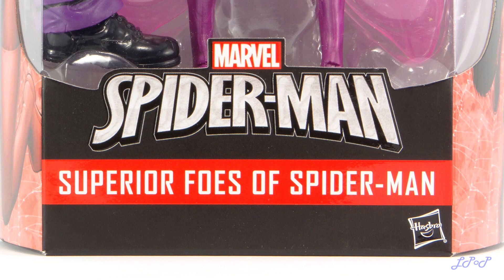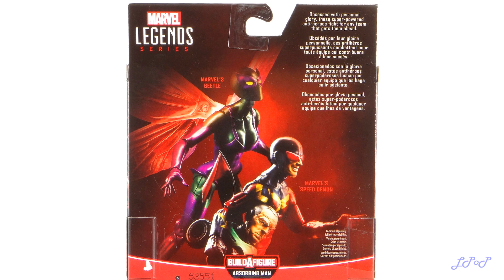Beetle Marvel Legends Absorbing Man Series Reseña Revisión Review Little Pieces Plastic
Unboxing y reseña de la figura de Beetle, perteneciente a la colección Marvel Legends Series Build a Figure Absorbing Man, la cual fue elaborada por la compañía Hasbro y lanzada al mercado a principios de 2016.